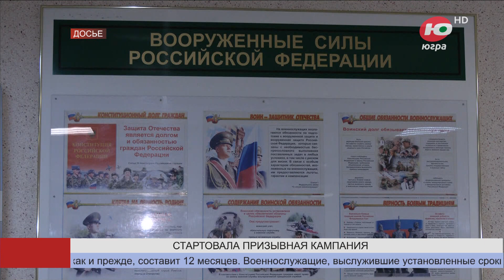Новости 01.04.2024 21:30